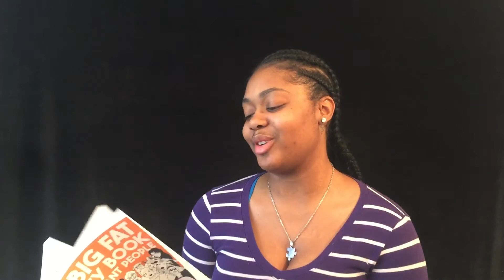4 weeks Bump date!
Just finding out I'm Pregnant FINALLY!!! here I will be coming weekly giving you updates on how my pregnancy is going and how baby is growing. This week I am actually 4 weeks not 6 weeks which I found out later but kinda always knew lol.

Pregnancy Journal #1:

Pregnancy Journal #2:

Pregnancy Activity Book: